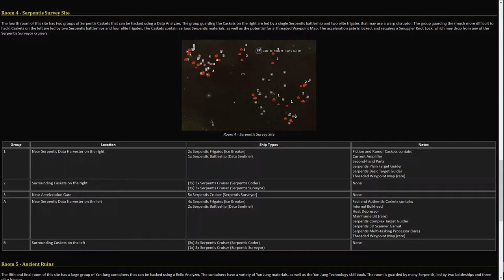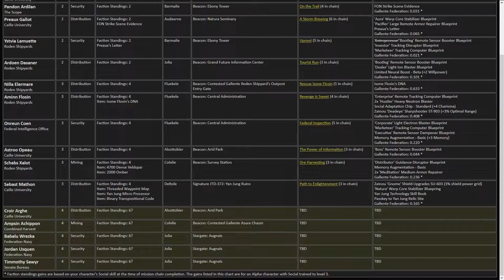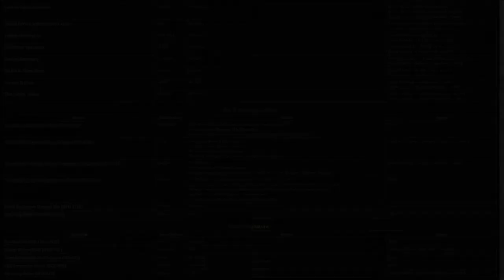Eve Online - Gallente Cosmos Part 19 - Path to Enlightenment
Watch Cosmos Cramer run the Level 3 Gallente Cosmos mission chain, Path to Enlightenment.  This mission can be found at the Yan Jung Ruins, located in a Cosmic Signature in Deltole.  You need a standings of 4 with the Gallente Federation.  Be aware that the Yan Jung Ruins is fairly heavily farmed by players, so you may want to complete the site prior to accepting this mission chain.

This video is part of a video series exploring the Gallente Cosmos missions and static DED sites.

The footage for this video was recorded February 18th and 19th, and audio was recorded February 27th.

Music from the Eve Online soundtrack:
Mosaic Theme
Surplus of Rare Artifacts
The Dealer
It Ends Here

End channel promo was created using MovieStorm.

Spoilers in the time index below!

00:00 - Heading to the Yan Jung Ruins Cosmic Signature in Deltole
00:21 - Scouting the Yan Yung Ruins
02:25 - Path to Enlightenment - Mission 1 Objectives
05:47 - Switching to a Hacking Brutix
05:58 - Entering the Serpentis Survey Site in the Skeleton Comet
06:54 - Turning in the Threaded Waypoint Map
07:08 - Rewards - Zainou 'Gnome' Shield Upgrades SU-603 Implant
07:28 - Path to Enlightenment - Mission 2 Objectives
08:41 - Retrieving the Yan Jung Micro Processor
08:51 - Rewards - 'Natura' Warp Core Stabilizer Blueprint
09:22 - Path to Enlightenment - Mission 3 Objectives
11:05 - Searching in the Asteroid Belts
11:55 - Finding the Binary Transpositional Code
12:20 - Rewards - Yan Jung Technology Skill Book
12:34 - Standings Gain
12:52 - Next Up - Scouting the Yan Jung Relic Site
13:01 - Thanks for Watching!